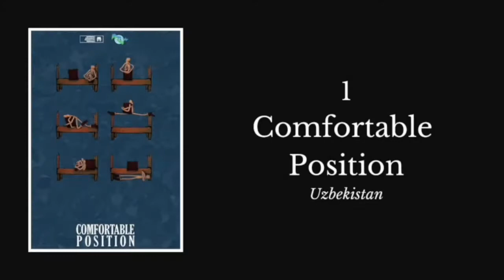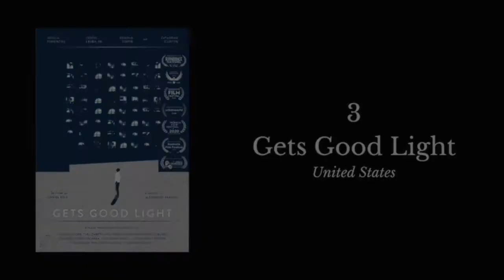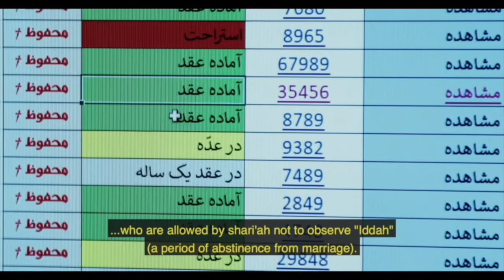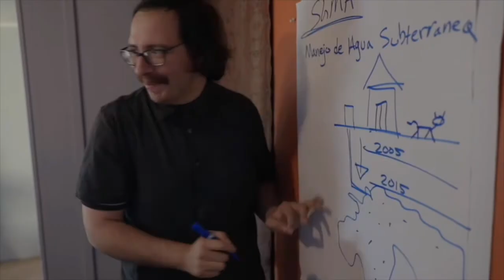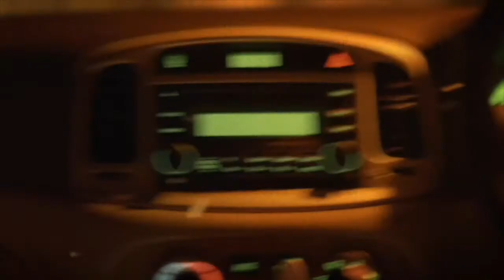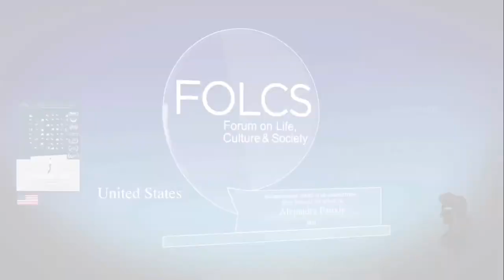FOLCS International Short Film Competition 2022 Highlights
In 2021, for the very first time, FOLCS  virtually hosted its annual International Short Film Competition. In the spirit of continuing to provide a public service for our audiences sheltered at home, we made our independent short films and the 8th Annual Awards Night available to you at times when gathering together in person is not possible.